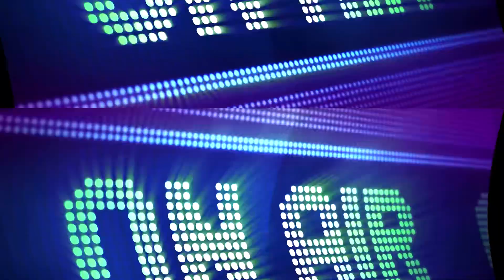Kareem Primm if is it inside Luke on how/why “The Spot Podcast” was created